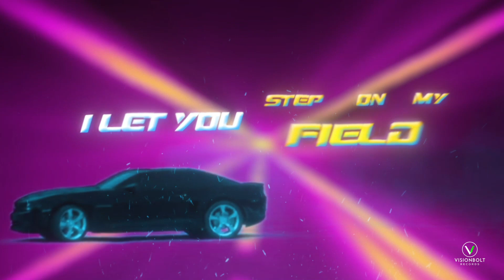22 WVY & Bill Grippin – Speed Racer (Official Lyric Video)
Listen to "Speed Racer" Now!

Artists: 22 WVY & Bill Grippin
Producer: Mvx Worthy
Track: "Speed Racer"
Mix/Master: Kush Tracks
Label: Visionbolt Records
Release Date: October 14, 2022

Lyrics:
I’ve been off the cocaine lately (yay)
Now a nigga off to the races
Chillin’ in the hotel patient (yay)
Shorty hit my line what you thinkin’
I’m finna’ move on off
I’m finna’ go roll up
I know my mind is so aggravated
That’s my luck
I’m on a road cause I’m activated
We showin’ love
My mama proud cause she know I’ll make it
I’ll show her

I say I know I got a life to live
I know I got a life to live

I said I know I’m finna’ bag her (yay)
Look how she movin’ like Jamaicans (yay)
And she know that I’m impatient (yay)
I’m cruisin’ by like a vacation
What can I do to get you naked (yay)
Let’s roll one up and hit the races (yay)
I’m thinkin’ back I’m contemplatin’ (yay)
She watchin’ every move I’m makin’ (yay)
Turn this up cause this a banger (banger)
We squad up like we some rangers (rangers)
When we pop out we feelin’ dangerous (dangerous)
You gonna’ remember when I’m famous (famous)

Yeah, I’m on the move yeah
On a ship to the moon yeah
When you hop in the groove yeah
Make you dance to the mood

I don’t need to write a love song to tell you how I feel baby
Dig my own grave cause you got looks that can kill baby
I know that I’m grippin but baby lately I’m bill makin’
I look you in your eyes and I can tell that you still hate me

And I feel played, left, and super betrayed like how could you do me this way?
I let you step on my field take control of the ball, but you wouldn’t move with the play
I gave you secrets to lead with, my people are preaching to leave you; I was stupid to stay
Also, you was better than me, make more cheddar than me, but your mood isn’t improvin’ a thing

Ay, all these addictions I can’t get along alone
I start to thinkin’ that the kid is on his own
And how the hell you gonna get me out my zone when all I’m tryin’ to do for us is get us some